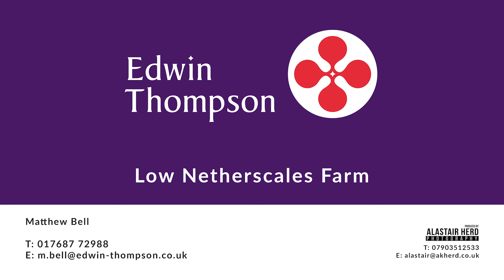Low Netherscales Farm & Land, Embleton